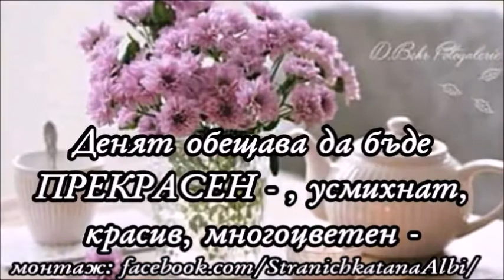💞Добро утро,приятели!!!☕️🌸🌷🍀💞😜Прекрасен ден!!!💞